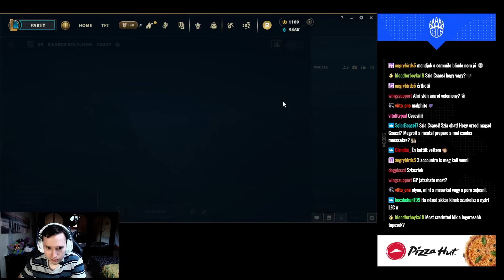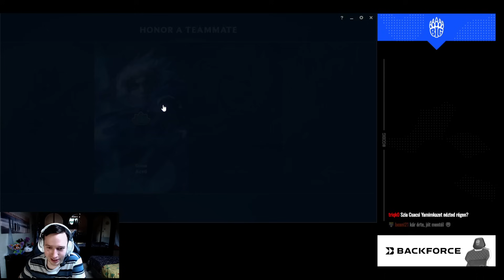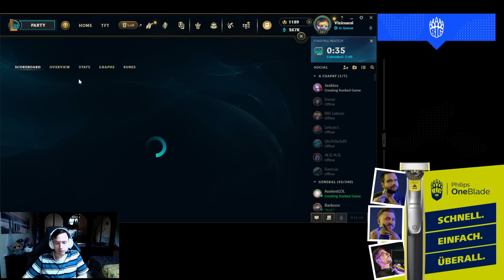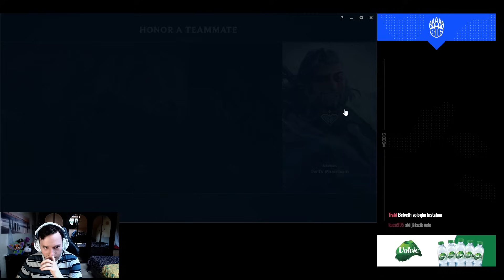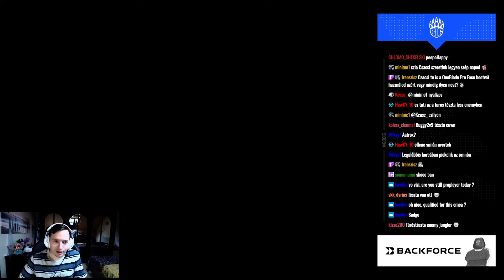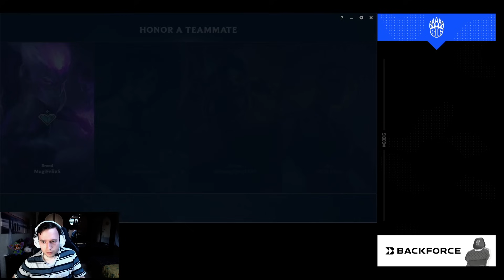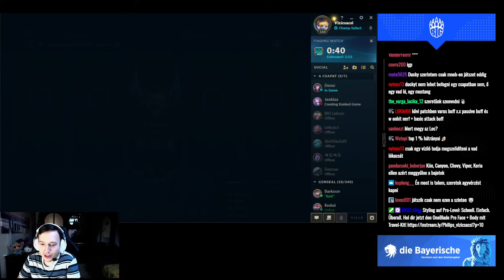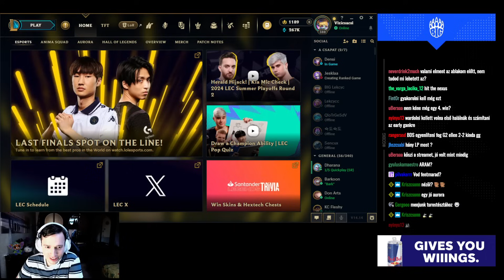2024. 07. 27. - [HUN] BIG Vizicsacsi - challenger soloq!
00:00 Intro
28:55 Game 1 - Gwen vs Cho'Gath
1:07:15 Game 2 - Rumble vs Fiora
1:34:15 Game 3 - Renekton vs Akali
2:15:05 Game 4 - K'Sante vs Poppy
2:45:00 Game 5 - Aatrox vs Ornn
3:36:00 Game 6 - Varus vs Irelia